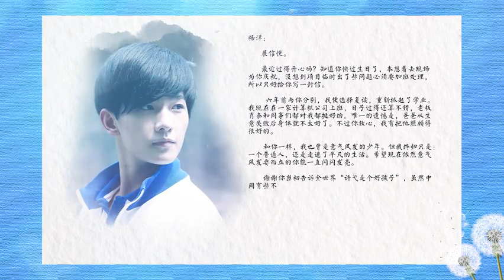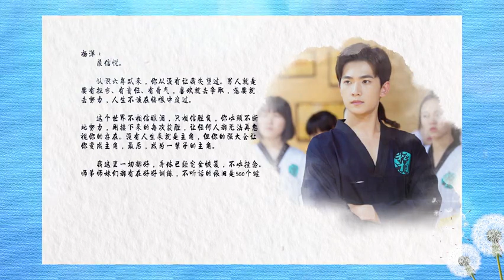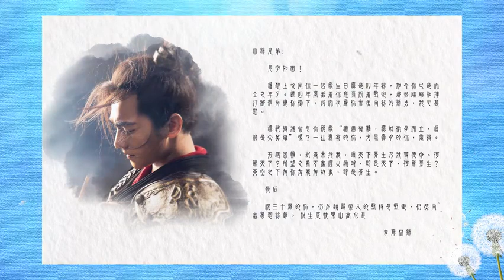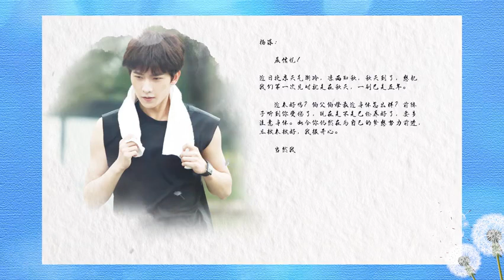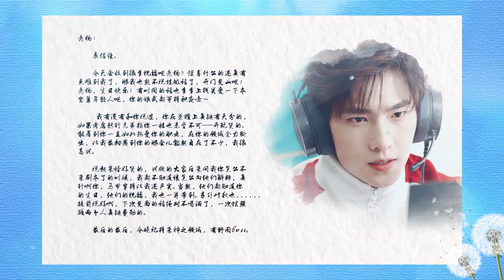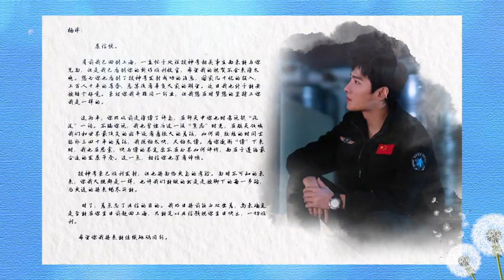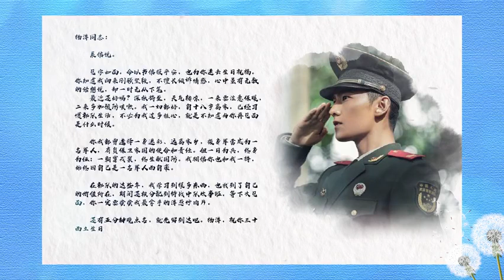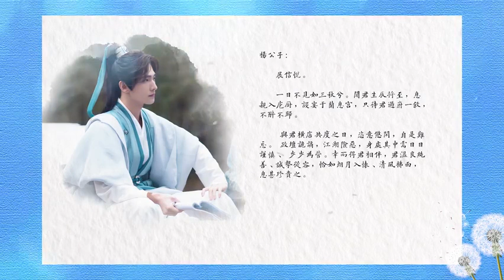Yang Yang 杨洋 || ICON 48